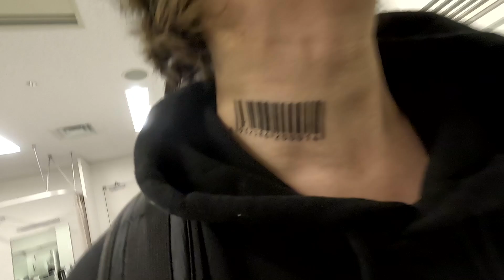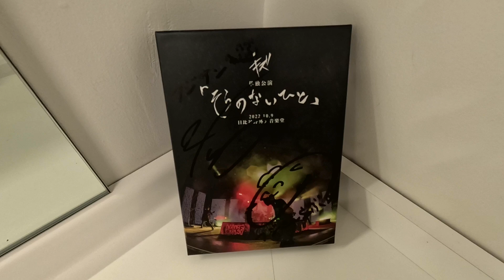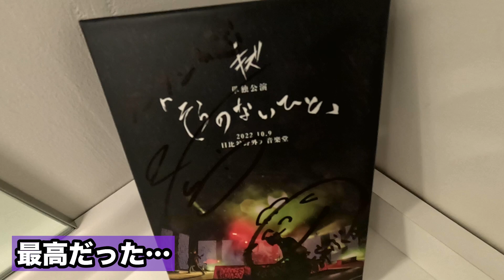【LIVE密着】全力を出し切った２日間の記録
2023/04/01・04/02にLINE CUBE SHIBUYAで開催した
『ゲーム実況者わくわくバンド 12thコンサート～Stand Up Mornin'～』のレポ動画です。
本当に本当に幸せな２日間でした。

グッズは4/16(日)23:59まで受注販売受付中！